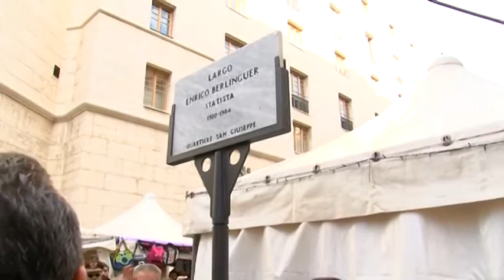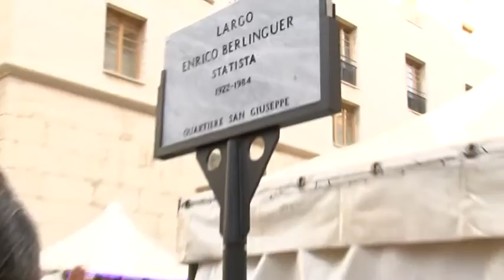Napoli - Un largo intitolato a Enrico Berlinguer (20.12.14)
- Napoli. A trent'anni dalla scomparsa è stato intitolato a Enrico Berlinguer lo slargo adiacente la fermata della metropolitana via Toledo.

Alle 12.30 di sabato 20 dicembre, nella piazzetta su cui si affaccia la stazione della linea 1, la cerimonia nel corso della quale è stata scoperta la targa alla presenza del sindaco Luigi de Magistris e delle figlie del dirigente del Pci, Bianca, direttrice del Tg 3, e Maria, e lo storico Aldo Tortorella.

Enrico Berlinguer moriva nel sonno in un albergo di Padova nel 1984 all'età di 62 anni, dopo essere stato colpito da un ictus durante un comizio in piazza della Frutta, durante la campagna elettorale per le elezioni europee.

Nato a Sassari nel 1922, eletto segretario del Partito comunista italiano nel 1972, lo guidò attraverso una stagione di forti consensi.

Nei primi anni Settanta, Berlinguer teorizzò il compromesso storico, cioè l'alleanza con le masse cattoliche rappresentate dalla Democrazia cristiana, fu responsabile dello "strappo" da Mosca dopo l'invasione sovietica del 1981 e fu propugnatore della così detta questione morale. Molto legato a Napoli, pronunciò nel 1976 uno storico discorso alla Mostra d'Oltremare durante la Festa nazionale dell'Unità. (20.12.14)